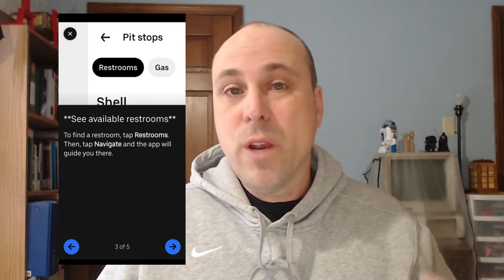What Are Uber Pit Stops?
What are Uber Pit Stops and are they of any use to drivers? Please share your thoughts and opinions in the comments below!